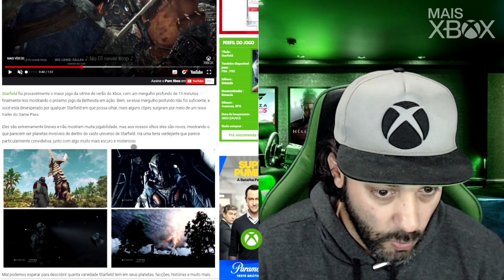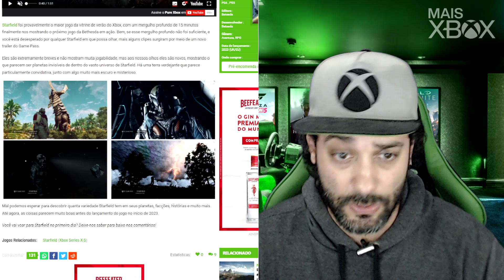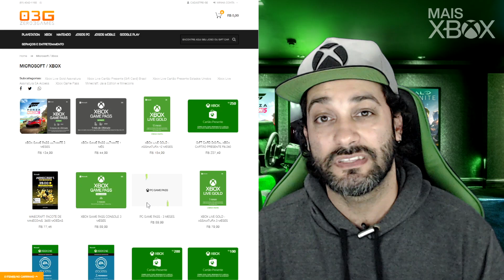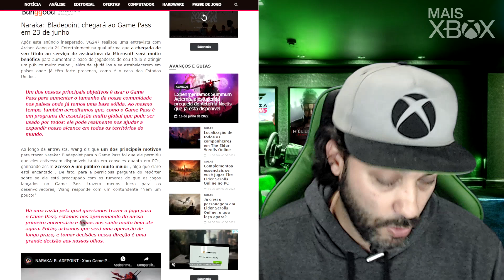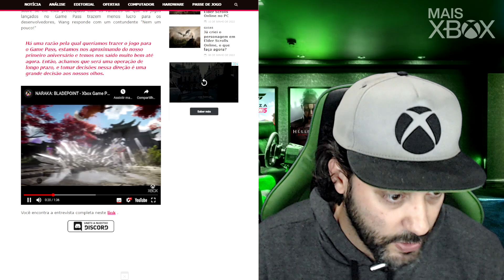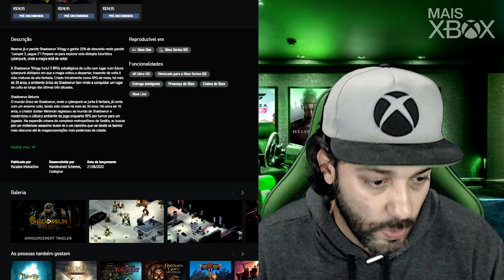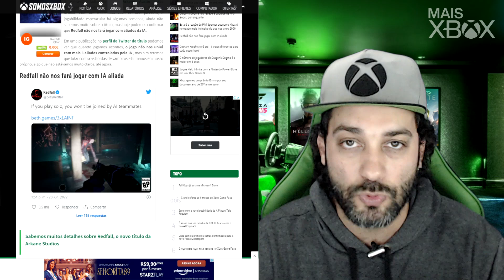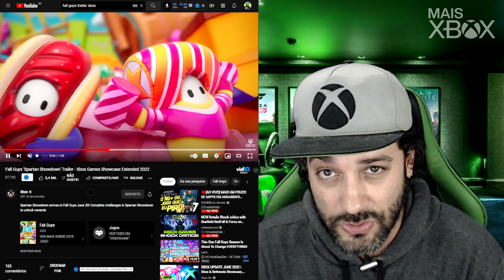JOGO AGUARDADO GRÁTIS PRA SEMPRE LIBERADO e JOGUE no SEU GAME PASS!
Se liga no novo Daily Xbox, mais compacto porém com muitas novidades para você curtir. Hoje vamos falar de um jogo aguardado grátis pra sempre que está liberado para você baixar e jogar agora no seu Xbox One e Xbox Series. Vamos falar também de uma super dica para você jogar no Game Pass antes dele ficar disponível e muito mais no seu Mais Xbox!

Então vem jogar com a gente:
Gamertag: DinhoPlayer

Capítulos:
00:00 Início
00:18 Imagens Starfield
03:14 Converta Live Gold em Game Pass
04:31 Naraka Bladepoint
06:23 Jogue Fifa 22 antes
04:02 Shadowrun no Game Pass
04:54 Redfall Single Player
05:45 Fall Guys liberado